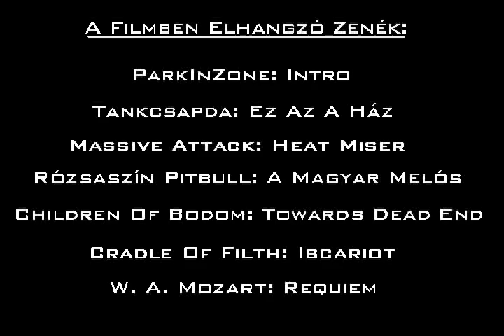Revolutio HQ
Szereplök:
Tamás - Gyömöre Máté
Zoli - Simon Péter
Magdi - Bujdosó Eszter
Feri - Surányi Szabolcs
Józsi bá - Erdös Gábor, magyar hangja: Kövi Dániel
Száj - Takács János

Rendezte: Jankovics Soma
Irta: Gyömöre Máté
Vágó - Sárközy Péter

Fényképezte:
Pálos Gergely
Sárközy Péter
Jankovics Soma